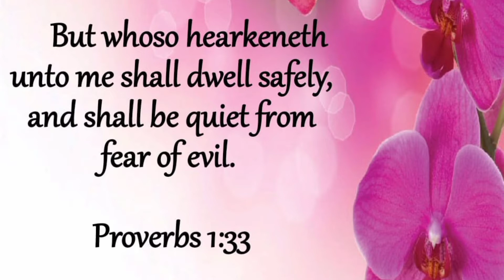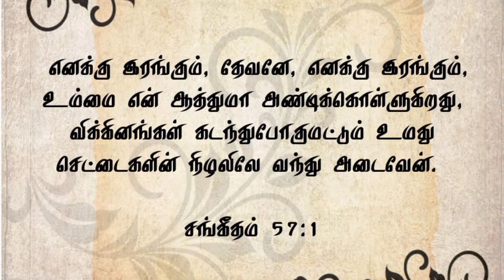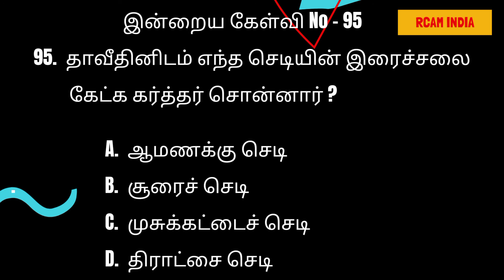ஆபத்திற்கு பயப்படாதீர்கள் ! ஆண்டவர் மன அமைதியை தருகிறார் 💕